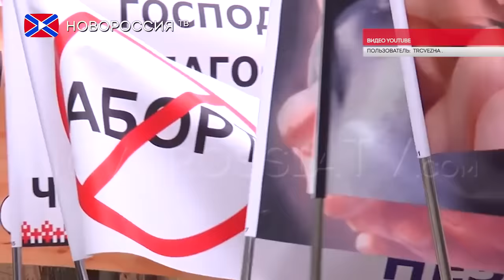Геи - не патриоты Украины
Во время своего выступления после марша духовенства и горожан за семейные ценности Ивано-Франковский градоначальник объявил, что лица нетрадиционной сексуальной ориентации не могут быть патриотами украинского государства.
Когда у Марцинкива поинтересовались, как его позиция согласуется с европейскими ценностями толерантности и равенства, он привёл пример Польши, в которой запрещены аборты. Какое отношение геи имеют к абортам, мэр Ивано-Франковска уточнять не стал.
Напоминаем, что ранее глава департамента по борьбе c наркопреступностью МВД Украины Илья Кива призвал жителей Львова убивать лиц нетрадиционной сексуальной ориентации, сославшись на цитату из Библии.